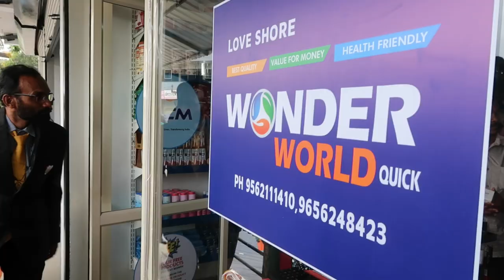RCM WONDER WORLD Quick INAUGURATION @Sultan Bathery